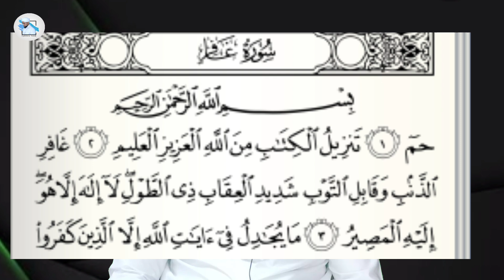ഈ 10 കാര്യങ്ങൾ മതി പിശാച് അടുക്കില്ല | Shaithan,Pishach | Azhariz Vlog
ഇസ്‌ലാമിക അറിവുകൾ,സ്വപ്‌ന വ്യാഖ്യാനം,ജനറൽ നോളജ്, യാത്രകൾ, ചികിത്സാ ടിപ്സ് ,ആരോഗ്യ വിവരങ്ങൾ,ഭാഷാ പഠനം,പ്രാദേശിക വിവരങ്ങൾ മറ്റു പുതുമയാർന്ന  അറിവുകൾക്ക് ഈ ചാനൽ സബ്സ്ക്രൈബ് ചെയ്യുമല്ലോ